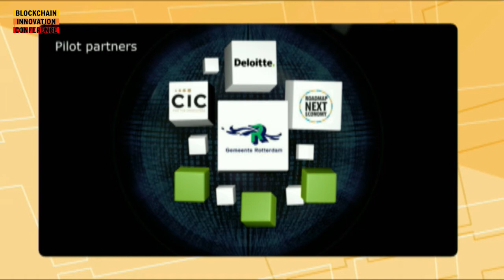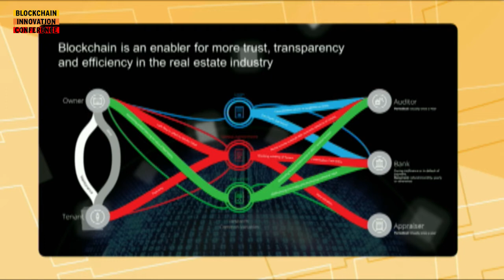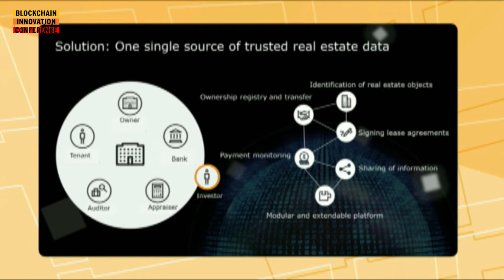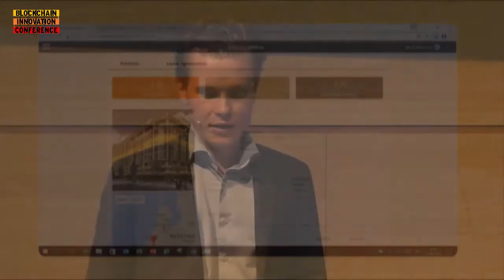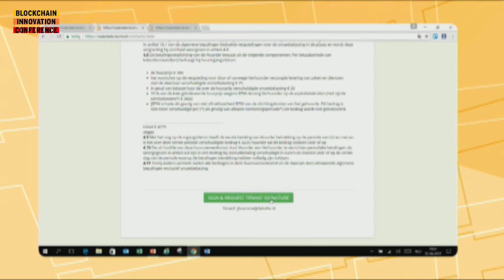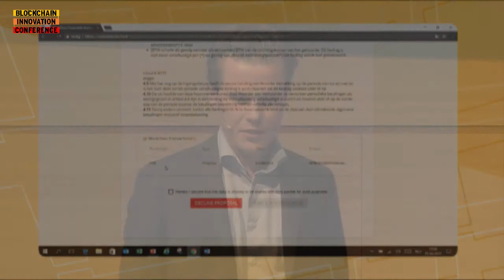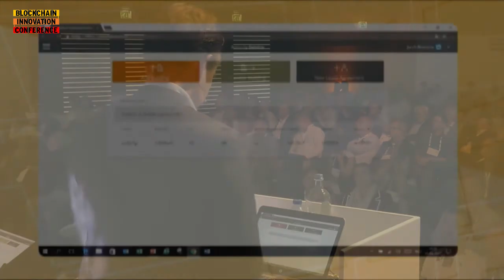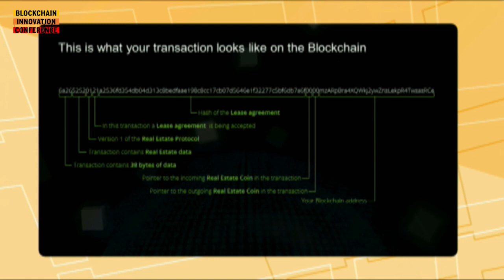Jacob Boersma, Deloitte | Blockchain Innovation Conference 2017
Jacob Boersma is blockchain and digital identity manager at Deloitte. Jacob is an expert in blockchain technology, information security, digital identity, e-signatures and e-payments areas. Experience in working in public-private partnership projects and a keen eye for trends and the ‘big picture’ in internet transaction developments. Interested in international opportunities both in Europe and beyond. At the conference Jacob will share a blockchain real estate case.